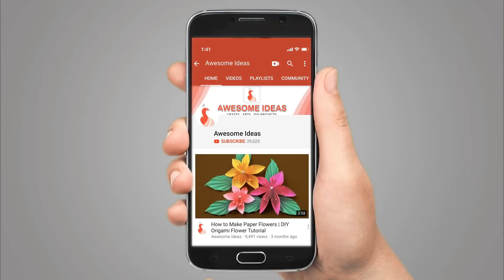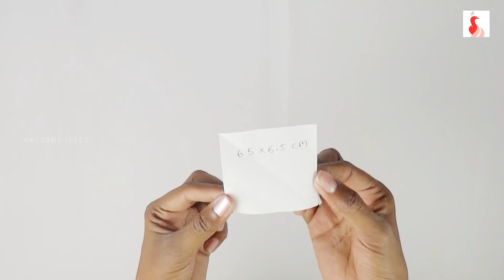How to Make Jewellery Basket | Jewellery Organizer | Jewellery Box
In this video i show you how to make How to Make Jewellery Basket, if you enjoyed this video please like and share also subscribe for more future videos, Thank You